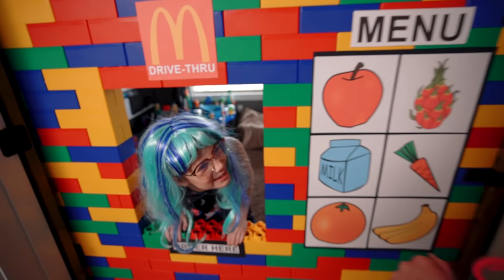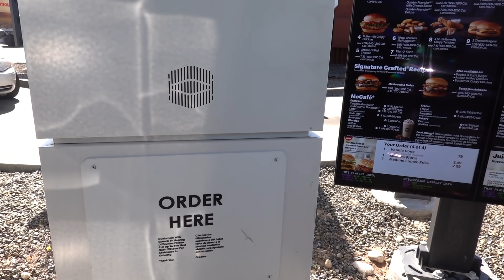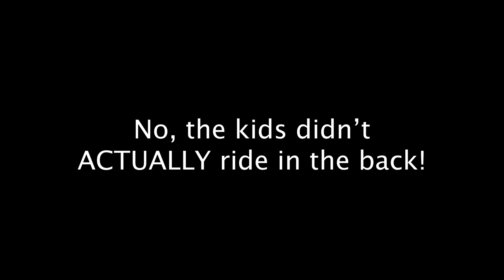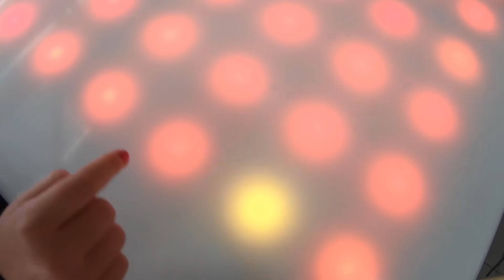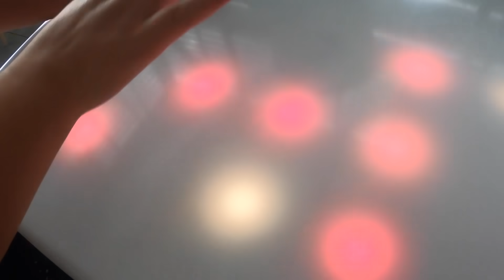Twin Sisters go to McDonald's Drive Thru and GIANT Play Place!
Kate and Lilly go to McDonalds and get Happy Meals! There's a HEALTHY McDonalds drive thru, GIANT play place, and LOTS OF FUN!! Their best friends go with them, too! Princess Penelope, Princess Cupcake, and Uncle Jeb all join in the fun!